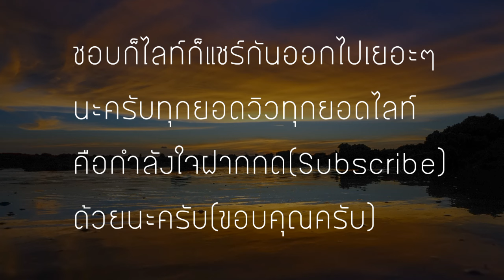เหตุเกิดจากความเหงา | Emotion Town - (เนื้อเพลง)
ชอบก็ไลท์ถูกใจก็แชร์กันออกไปเยอะๆนะครับ
ทุกยอดวิวทุกยอดไลท์คือกำลังใจ
เพื่อไม่พลาดเพลงใหม่ๆน่ะครับ

ศิลปิน : อีโมชั่น ทาวน์ (Emotion Town)
อัลบั้ม : Simple
ประเภท : Pop
VOICE : แอ๊น
เนื้อร้อง /ทำนอง : วิณ์ ชูกิจเกษม
เรียบเรียง : ครองพล สุทธิสานนท์,พีรพงศ์ เฉลิมโยธิน

[เนื้อเพลง]:เหตุเกิดจากความเหงา

ขอบคุณ..ระยะทางที่ทำให้เราต้องห่างไกล
ขอบใจ..เธอเหมือนกัน ทีเธอเลือกจากฉันไปแสนไกล

ขอบคุณเวลาที่ฉันนั้นไม่มีใคร
ขอบคุณอารมณ์อ่อนไหวที่มาทักทายกัน
ทำให้ฉันได้รู้..หากขาดเธอไปคงอยู่ไม่ไหว

เหตุเกิดจากความเหงาที่ทำให้รู้ว่ารักเธอเท่าไหร่
ความห่างไกลมันทำให้ฉันคิดถึงเธอ
ความอ้างว้างเดียวดายคอยตอกย้ำอยู่เสมอ

เหตุเกิดจากความเหงาที่ทำให้รู้เธอสำคัญเพียงใด
ยิ่งห่างเหินเท่าไหร่ก็ยิ่งรู้ว่าเป็นเธอ..ที่ฉันรักหมดหัวใจ

วันนี้..มาพบเธอ ด้วยใจที่เดินอย่างอ่อนล้า
ต้องการมาพบหน้า ต้องการจะบอกว่าพึ่งเข้าใจ

มีคนเคยบอก ถ้าไม่สูญเสียบางอย่าง ก็ไม่รู้คุณค่าสิ่งนั้น
เหมือนอย่างตัวฉัน ทีเพิ่งรู้ว่าคืนวัน.ที่ผ่านมา ใครคือคนสำคัญ